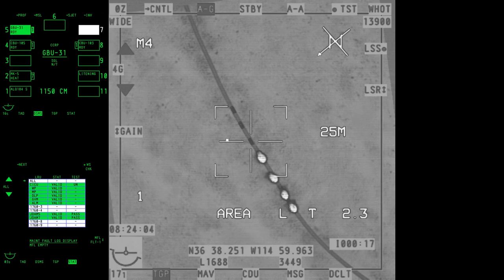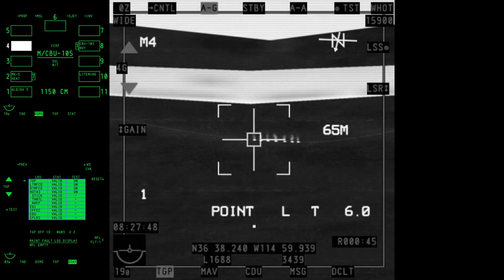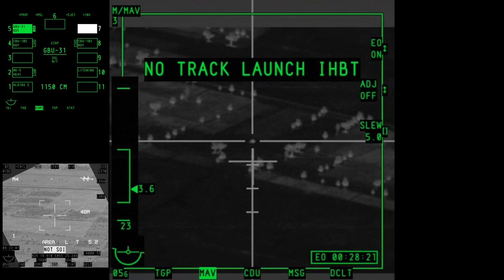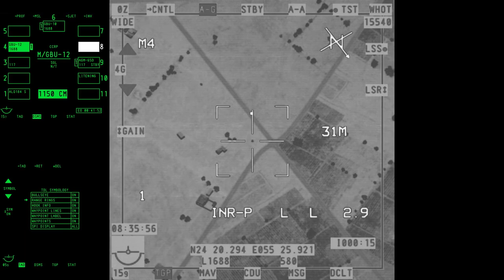A-10C Warthog "The Angel over Iraq"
A-10s fly over Baghdad, Iraq, supporting troops on the ground through precision strikes on vehicles and radar instalments in the dead of night.

The pilots described it as a "Turkey Shoot".